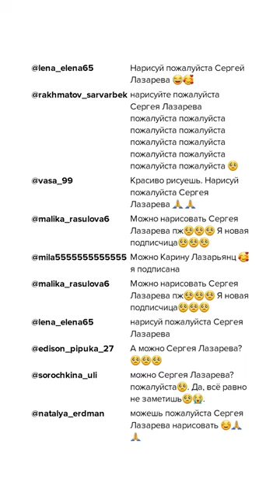Как нарисовать Сергея Лазарева, портрет карандашом / How to draw Sergey Lazarev, pencil portrait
Как рисовать Сергея Лазарева портрет карандашом поэтапно.Сергей Лазарев (род.1 апреля 1983 г.) российский певец, актёр театра, кино и озвучивания, телеведущий, бывший участник группы Smash!!, продюсер дуэта Dvoe. Лауреат премии «Золотой граммофон»; многократный участник, а с 2007 года - ведущий фестиваля «Песня года». Представлял Россию в конкурсе песни «Евровидение-2016», где занял 3 место, выиграв при этом по результатам зрительского голосования.
How to draw Sergei Lazarev a portrait in pencil in stages. Sergei Lazarev (born April 1, 1983) is a Russian singer, theater, film and voice actor, TV presenter, former member of the Smash !! group, producer of the duet Dvoe. Laureate of the Golden Gramophone Award; multiple participant, and since 2007 - the host of the "Song of the Year" festival. He represented Russia in the Eurovision Song Contest 2016, where he took 3rd place, winning at the same time by the results of the audience vote.